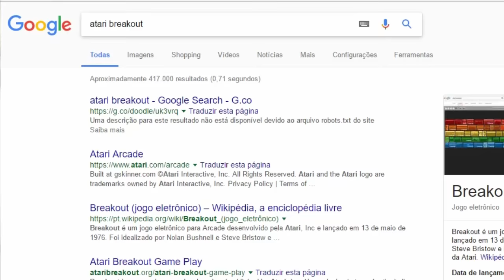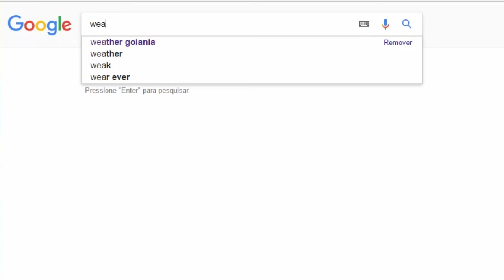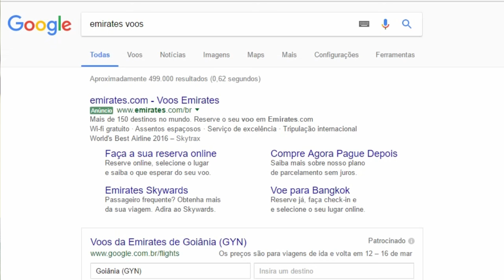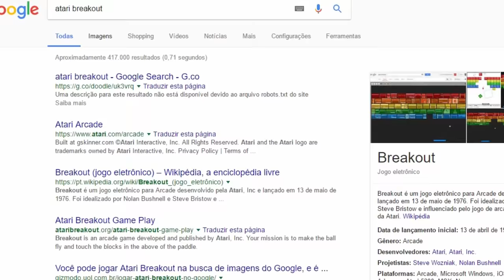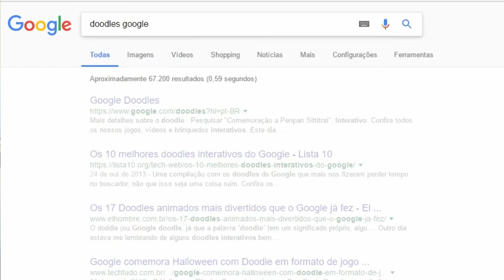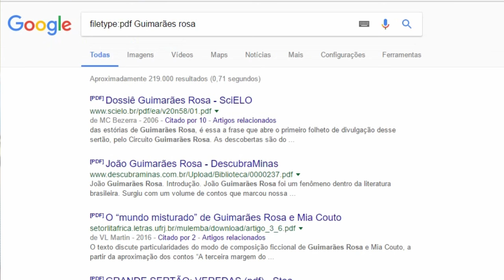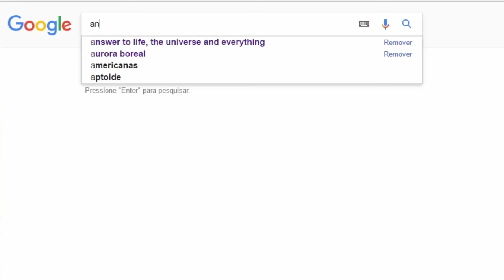7 segredos que o Google esconde de você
O que seria de nós sem a internet? E o que seria da internet sem o Google? Existem outros sites de busca, só que este é simplesmente o mais utilizado, o que possui um serviço de e-mail e navegador extremamente funcionais, com um serviço de tradutor e de mapas que podem salvar você em qualquer ocasião.
Pra você ter uma ideia disso, o Google processa cerca de 40 mil pesquisas por segundo, isso resulta em 3,5 bilhões de buscas por dia e 1,2 trilhão de buscas no ano em todo o mundo. Impressionante, eu sei.
E, mesmo sendo um grande fã da empresa, provavelmente você ainda desconhece a maioria dos serviços oferecidos por ela e as surpresas escondidas por trás da página inicial. Um exemplo disso são os easter eggs.
Este é o nome dado a certos segredos encobertos em programas, sites, jogos eletrônicos e séries. Basta apenas operar um certo comando que eles surgem como mágica na tela do computador ou smartphone, e assim o internauta pode acessá-lo ou jogá-lo.
Será que você está aproveitando ao máximo tudo o que este site incrível pode te oferecer? Dê uma olhada nesta lista, com 7 segredos e truques que o Google esconde de você.